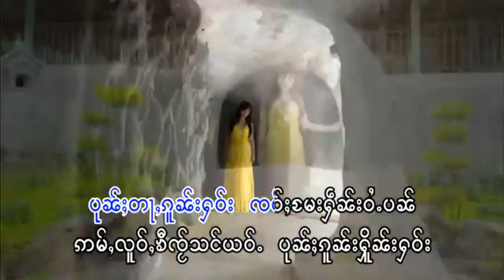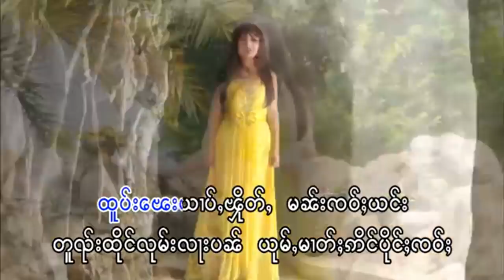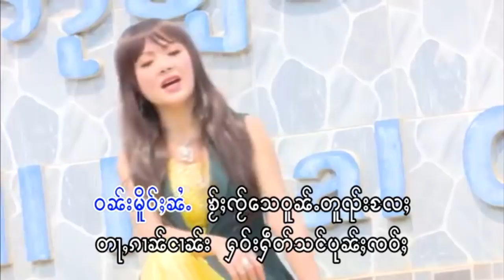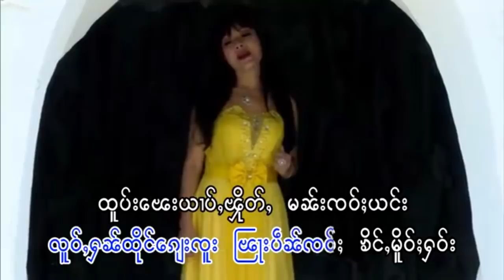นางเสานวล - เก จู เจ้า / ၵေးၸူးၸဝ်ႈ - ၼၢင်းသဝ်ၼူၼ်း - [OFFICIAL MV]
ၵႂၢမ်း  - ၵေးၸူးၸဝ်ႈ
ႁွင်ႉ   -  ၼၢင်းသဝ်ၼူၼ်း
တႅမ်ႈ - ၸႆၢးၶမ်းထုၼ်း
မူၼ်ႉၵႂၢမ်း -

เพลง  :  เก จู เจ้า
ศิลปิน : นางเสานวล
คำร้อง : จายคำทุน
อัลบั้ม  :

1 ผาด ก้อบ น้ำ หยาด - เสานวล
2 พิด กว่า เย้า - เสานวล
3 มอง ไป้ สู ปี้ จาย - เสานวล
4 เมิง เฮา ฮ้าง หลี - เสานวล
5 เป็น ก้อ ฮัก ไผ - เสานวล
6 เก จู เจ้า - เสานวล
7 เก๋า เจบ แผว คาว ไหม้ - เสานวล
8 ฮัก ก้อ นึง ไล ก้อ นึง - เสานวล
9 ตาง ฮัก เหมิน หลอย ไฟ - เสานวล
10 โว้น ส่อน พิด - เสานวล
11 ผาด ก้อบ น้ำ หยาด - เสานวล
12 พิด กว่า เย้า - เสานวล
13 มอง ไป้ สู ปี้ จาย - เสานวล
14 เมิง เฮา ฮ้าง หลี - เสานวล

แท็ก.
เพลงไทยใหญ่,
shansong, shanmusic,